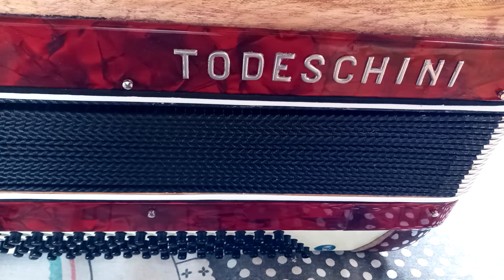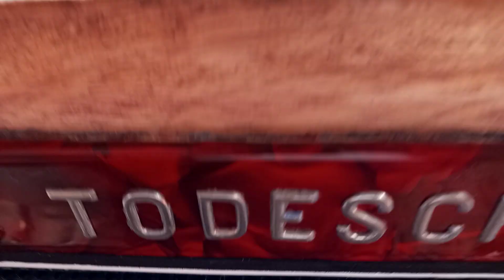DIA DE REVISÃO NA CELULOIDE DE UMA TODESCHINI DENTEVDE COELHO